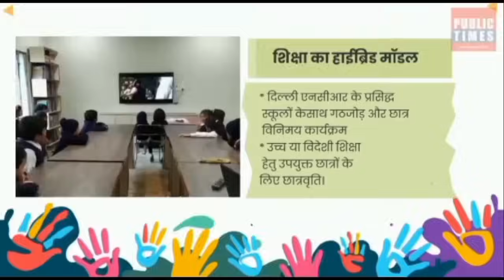Gopalganj News: 13 May 2024 गोपालगंज न्यूज़ | Public Times। Khas khabar। Uptodate।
gopalganj district
gopalganj bihar
gopalganj weather
gopalganj map
gopalganj bangladesh
gopalganj news
gopalganj police
gopalganj movie
gopalganj
gopalganj news
gopalganj news today
gopalganj jila
gopalganj durga puja pandal 2023
gopalganj khabar
gopalganj jaipur
gopalganj tungipara
gopalganj station
gopalganj nirvachan
gopalganj 1 ason
gopalganj university
Gopalganj city
Gopalganj district Bihar
Bihar gopalganj
Gopalganj district
Gopalganj city tour
Gopalganj bihar
Places to visit in Gopalganj bihar
gopalganj
গোপালগঞ্জ
Mr Luxsu
Gopalganj District
gopalganj tour
gopalganj tourisum
gopalganj food tour
gopalganj news
mrluxsu
bangladesh
travel vlog
gopalganj district
tungipara
hello gopalganj
gopalganj bangladesh
Gopalganj
গোপালগঞ্জ
ভ্রমণ
Tour
Tungipara
টুঙ্গিপাড়া
বঙ্গবন্ধু
Bangabandhu
bengali
songs
hindi